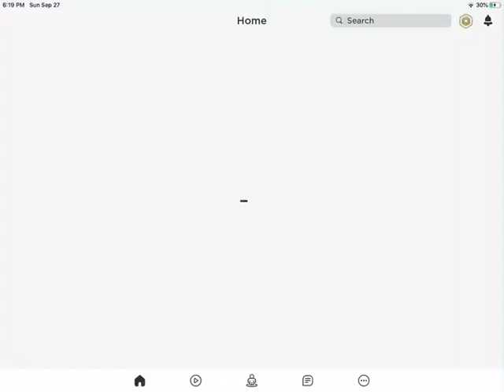I played flag war win a.k.a. tie